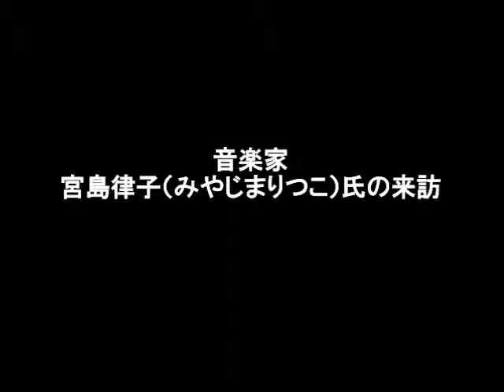音楽家・宮島律子（みやじまりつこ）氏の来訪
平成26年6月4日（水曜日）AKB48をはじめ、数多くのアーティストに楽曲を提供されている佐賀県出身の音楽家・宮島律子（みやじまりつこ）さんが、活動の報告に県庁へいらっしゃいました。中でも、AKB48グループ関連では、多くの候補曲の中から実際に世に出されるのはほんの一握りという中で、宮島さん作の楽曲は数多く、ファンからの支持も厚いのだとか。宮島さんのような方が佐賀県出身者にいらっしゃるということを多くの方に知っていただき、いろいろなことにチャレンジするきっかけとなればと思います。